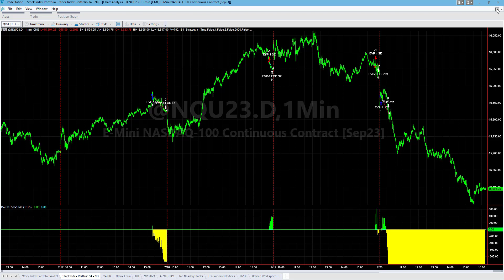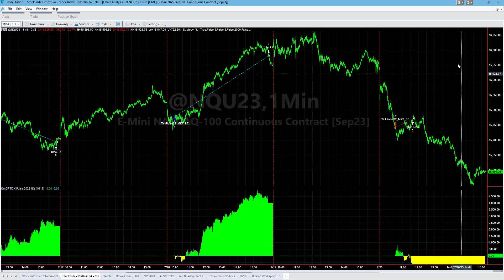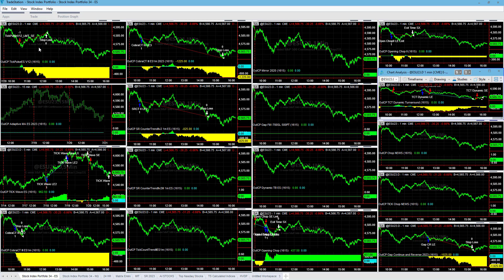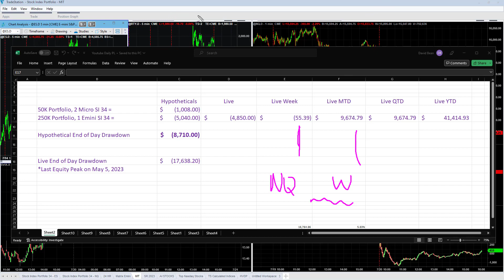Live Trading System Signals on July 20, 2023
We have had 2 losing days in a row after a 4 day win streak. We are down on the day - $4,850 and breakeven on the week as we go into one of our favorite trading days of the week.

It was disappointing to lose today since we keep short strategies in the portfolio for days like this. Our Tick Pulse strategy stop losses were too tight on both the ES and NQ. After we went short, the market went countertrend for almost two hours to stop out those short trades, posturing like an upside reversal, before rolling over again shortly after we were stopped out. Those two trades would have made the difference on the day.

The opening surge and market internals were tricky as well.  The market internals represented a sideways market while the major indexes were clearly in a downtrend.

We had some counter trend strategies go long as well.

NFLX and TSLA earnings disappointed after the 4pm CST closing bell. Even though the futures stay open until 5pm CST and then re-open at 6pm CST, the selling did not start until after 6pm.

The Nasdaq re-balances on Monday and the FOMC Meeting is on Wednesday next week.